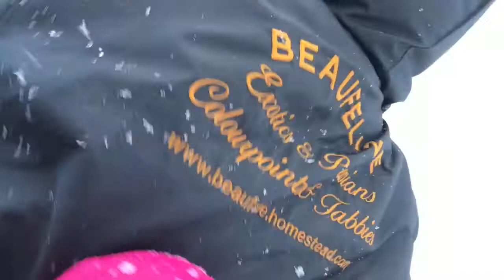TOBOGGAN CRASH! - SNOW TRIP DAY 3